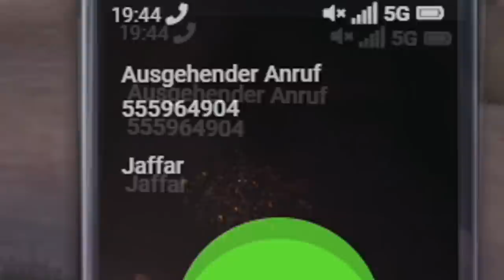Best of Helmut Müller GTA RP auf LuckyV #02 | Ranzratte